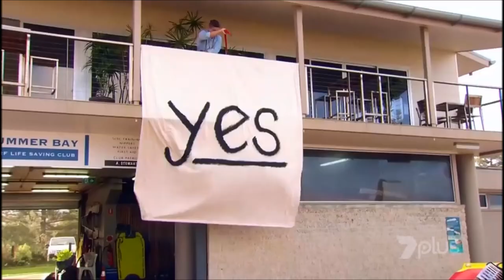Home and Away 6891, 6892 - Brody and Ziggy get engaged